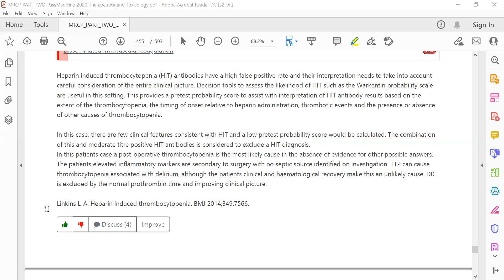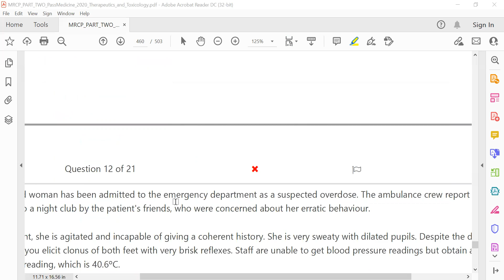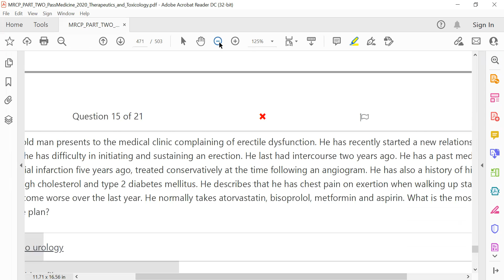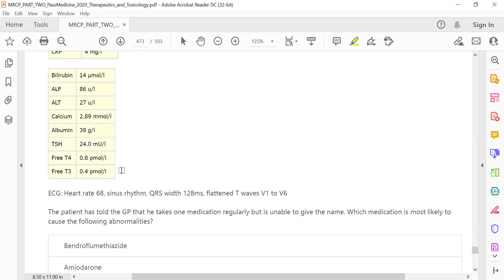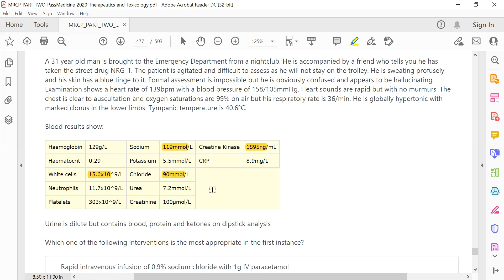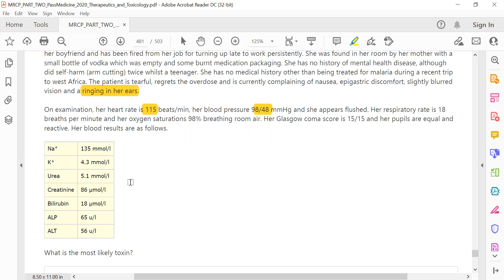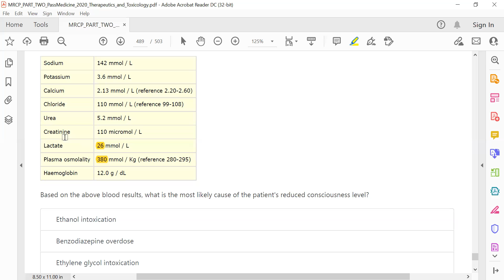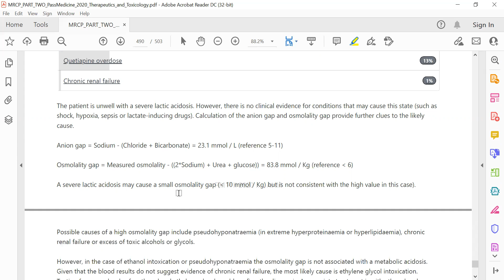MRCP PART TWO PASSMEDICINE 2020 PHARMACOLGY&TOXOCOLOGY 15